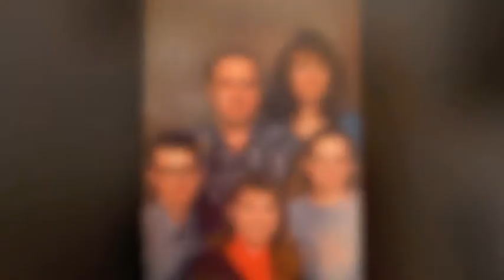McClain Family Videos: The McClain Family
Uncle Cecil said something about the song In-Da-Gada-Da-Vida right before I made this, so I had to throw it in there as a joke. He actually really liked it! :D